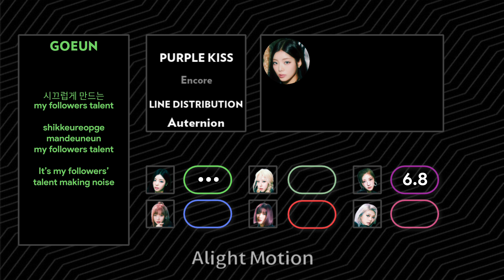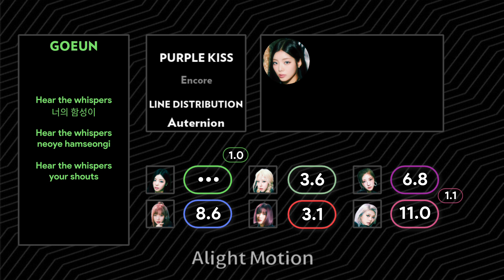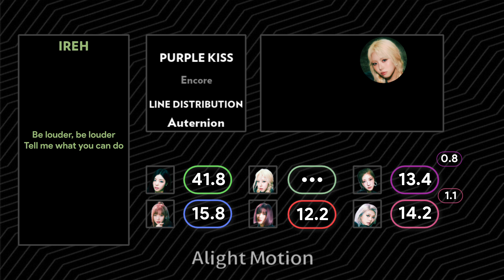PURPLE KISS - Encore (Line Distribution & Lyrics)